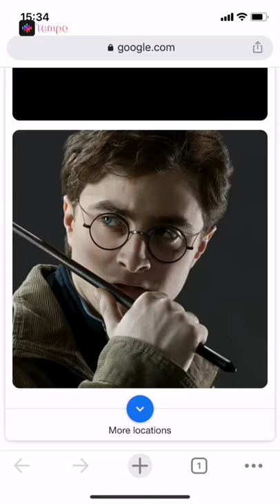Best Friend search! Harry, Hermione and Ron